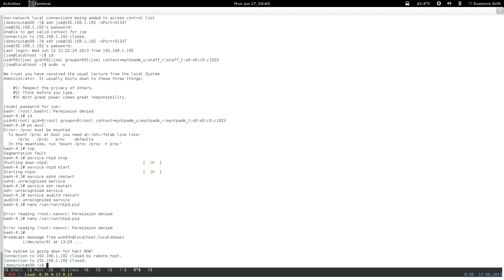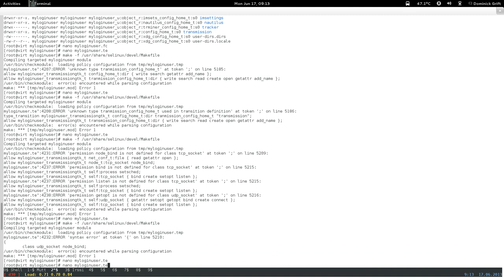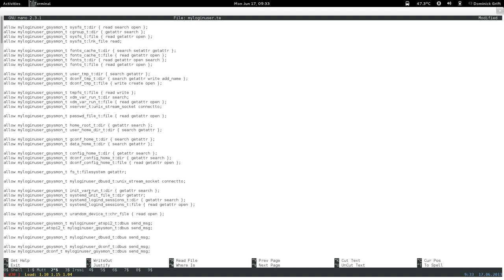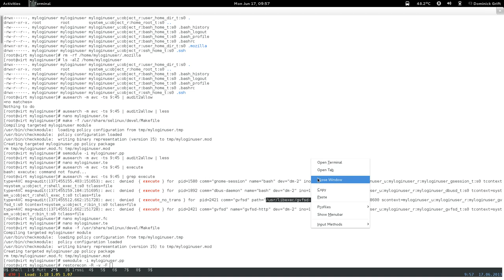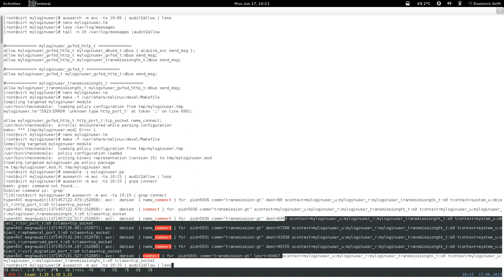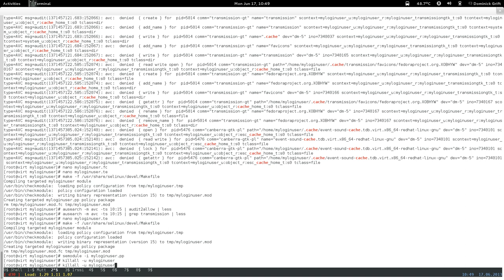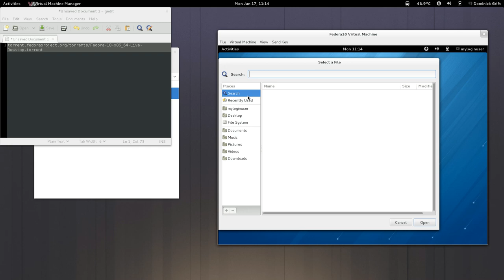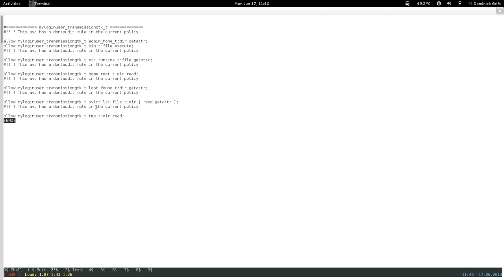confine desktop pt37: restricted xdm login user: transmission